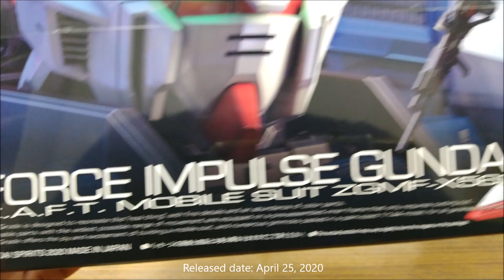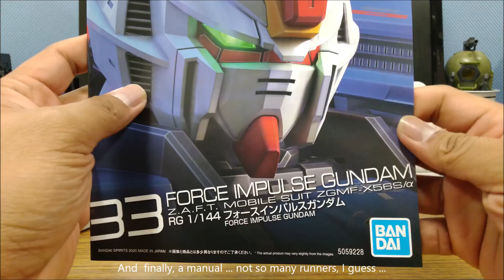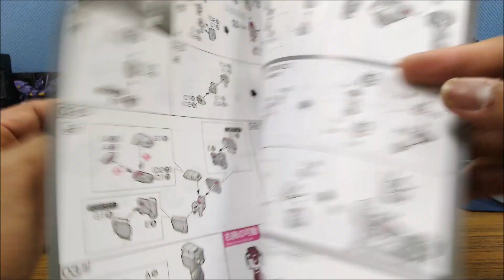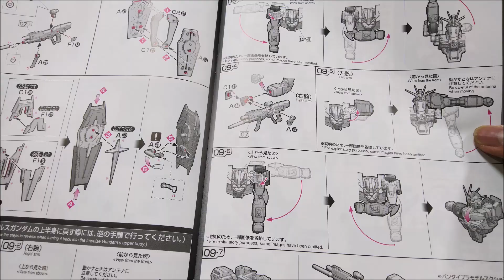RG ZGMF-X56S/a Force Impulse Gundam Unboxing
Unboxing video for the RG Force Impulse Gundam. 13 runners in total, an opened plastic bag (?) and high possibilities for pbandai variants.